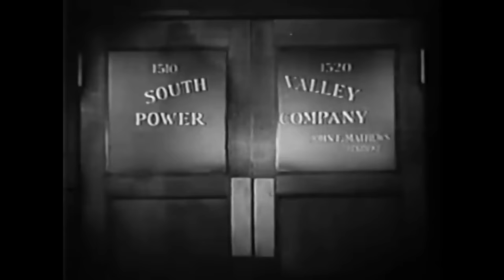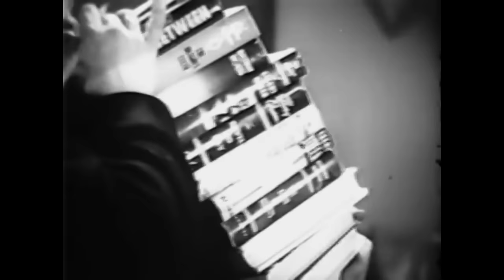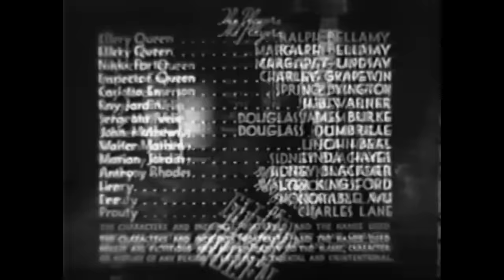Hastings Mystery Theater "Ellery Queen and the Perfect Crime" (1941)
MYSTERY-Ralph Belamy
Several days after one of his company's dams burst, ruining the life savings of several investors, a shady power company president is found stabbed to death. Ellery Queen gets to the bottom of the mystery.